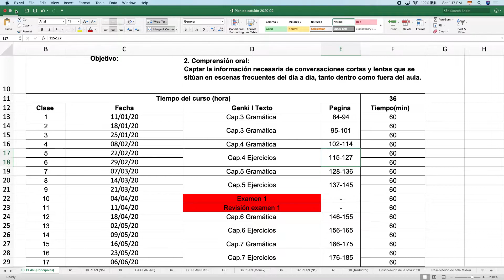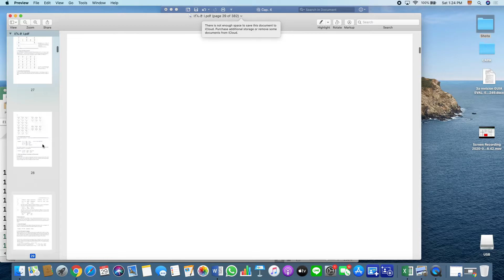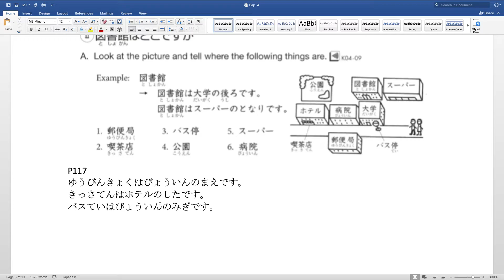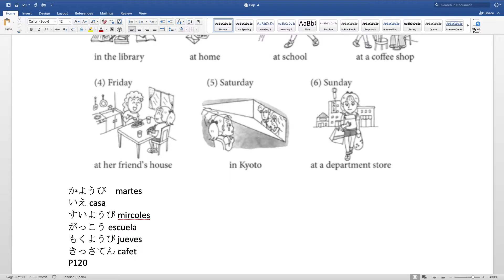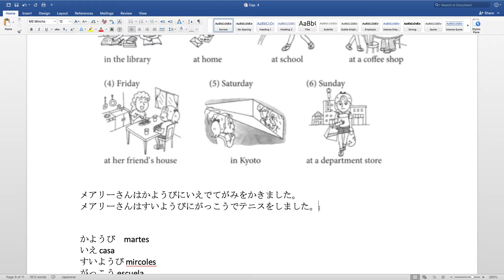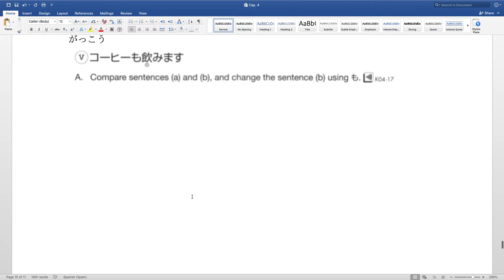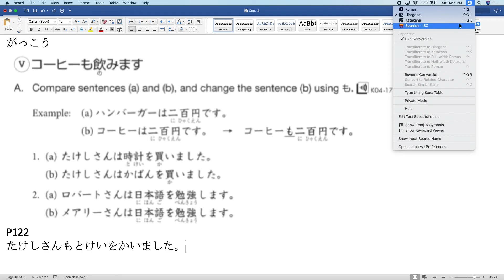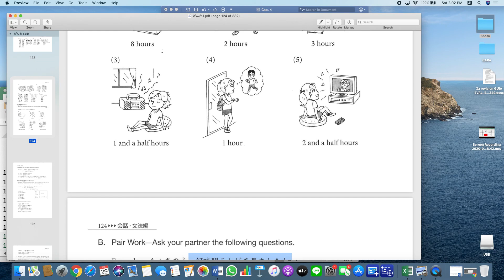G2 28022020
Cap 4 ejercicios